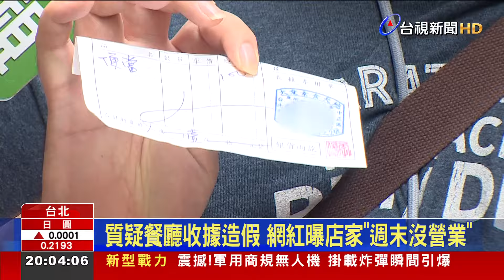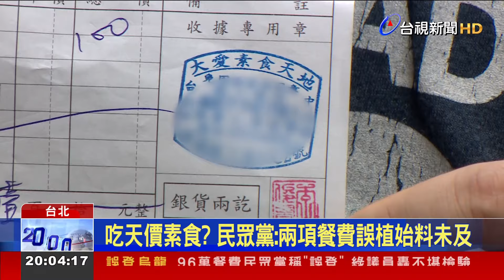96萬餐費民眾黨稱「誤登」 綠議員轟不堪檢驗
民眾黨主席柯文哲身陷政治獻金風暴，持續延燒，台北市議員林延鳳又爆出，民眾黨在大選前一週，申報96萬元的素食餐費，對此，民眾黨則澄清，會計師將兩項餐費誤植，柯文哲也直呼，會計師出錯2千多萬，太烏龍。不過，針對素食餐廳爭議，網紅四叉貓也提出質疑，認為「收據上的日期，餐廳根本沒營業」。